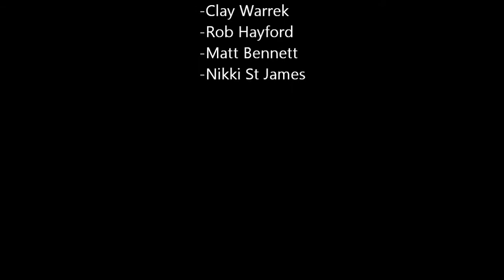Off Grid Camp Sh!tter Timelapse Build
Start of a outhouse for my off grid camp.
2015